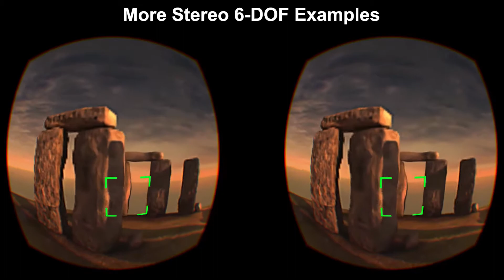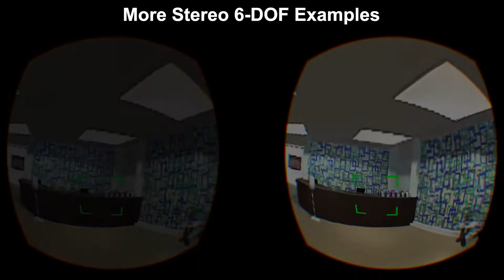FoV-NeRF: Foveated Neural Radiance Fields For Virtual Reality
[**Best Journal Paper Award**] IEEE TVCG (Proceedings of ISMAR) 2022
Authors: Nianchen Deng, Zhenyi He, Jiannan Ye, Budmonde Duinkharjav, Praneeth Chakravarthula, Xubo Yang, Qi Sun